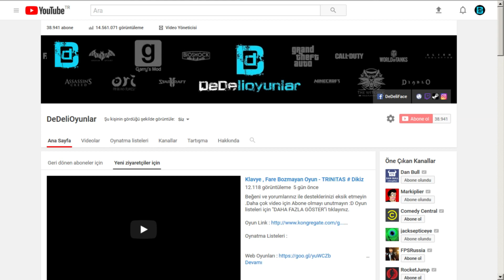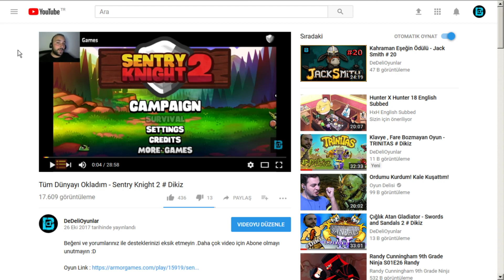MONSTERMON VE NUGGET'IN SIRRI - KINDERGARTEN 2 # GİZLİ SON